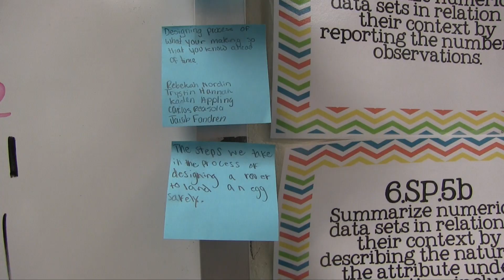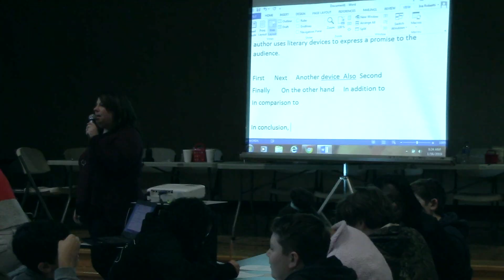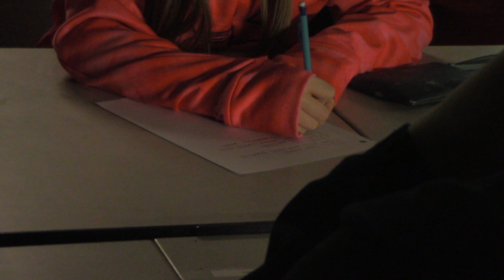STEAM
Brookwood Middle School STEAM Projects.